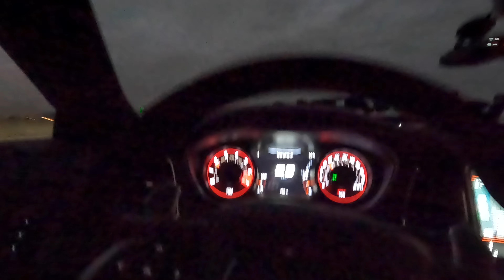Visits Compton | VisionaryFE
I hope you enjoyed the new vid as I truly appreciate your view & your time
Stay Hungry, Stay Grindin', Stay Blessed! 🤙🏼🏎💨🔥